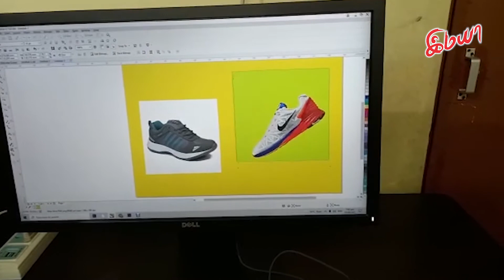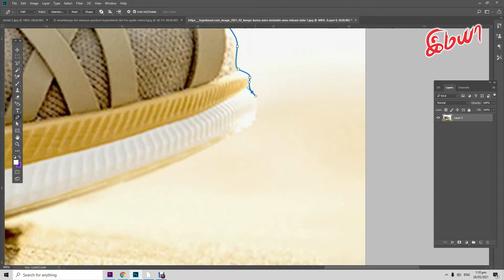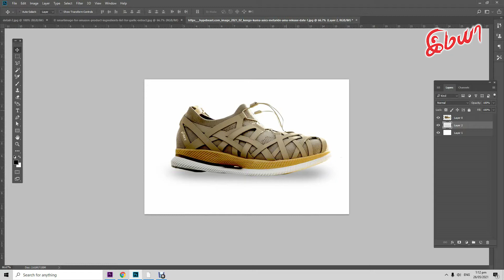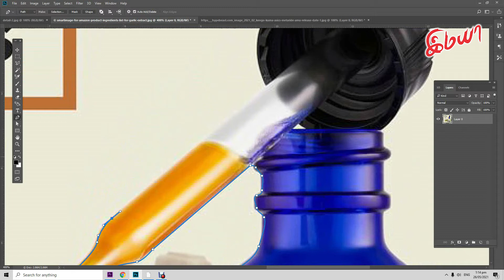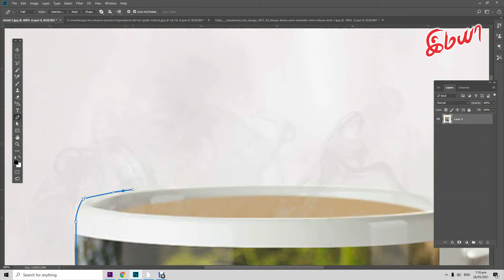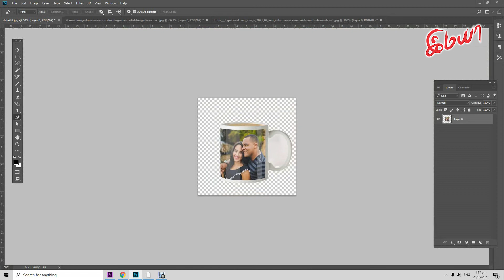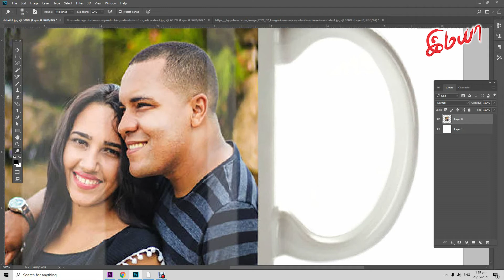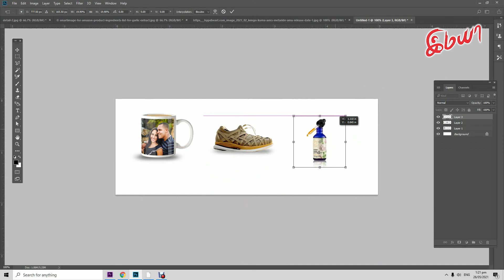How to remove the image background in Photoshop?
In this video  we teach you, how to remove any image from photoshop. Thanks to watching all learners!!!